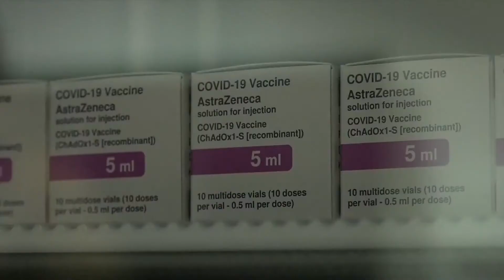Првата пратка од вакцината на Астра Зенека пристигна во Унгарија